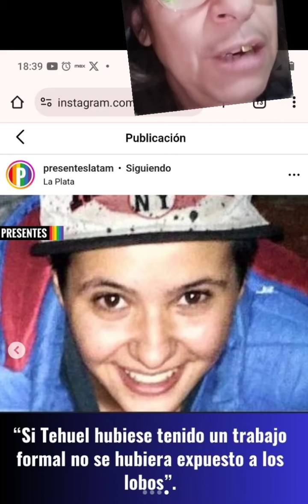tripalium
Agosto próxima clase de El club de la charla de los intercambios sinceros presenta

Las niñas salvajes de Úrsula Le Guin +
 El tráfico de las mujeres de Gayle Rubin

Historias crueles y dilemas éticos para los debates actuales :
Sororidad e intercambio en la nouvelle

🎯Clases grabadas

👉Pack Salinger:

Feminicidio y pacto patriarcal: Un día perfecto para el pez plátano

Amistad y poliamor: Linda boquita y verdes mis ojos

Pedofilia: Para Esme, con amor y sordidez

👉Ursula Le Guin:

Los que se van de Omelas. Úrsula Le Guin

👉Pack Borges

Gaslighting y amistad: El Aleph

Venganza y feminismo Intempestivo: Emma Zunz

Funes el Memorioso. Nietzsche y el olvido como fuerza activa

La casa de Asterion. Soledad y Ostracismo + El hacedor. Mitología grecolatina

👉Pack Magia y Brujería:

El proceso contra las brujas de
Walter Benjamin

El queso y los gusanos de Carlo Ginzburg

Una lectura no condescendiente de
Sylvia Federici

Pack Mil Mesetas. Heterocapitalismo y esquizofrenia 10 clases

👉Matrix, alegoría de la caverna invertida. Platón y Baudrillard

👉Historias crueles y dilemas éticos presenta especial antiespecismo vs antropocentrismo:

🦄Historia de un Caballo de Tolstoi 🦓
Si querías otra clase que no está en esta lista avisame

👉Las masas desean el fascismo. Una lectura de Wilhelm Reich

Autoeducate que la educación que recibís no está hecha para derrocar a los tiranos porque los tiranos la crearon, de paso te enteras de la genealogía de la palabra

@queenluddlibros en

🩸Europa @traficantes_libreria
🩸Chile @ediciones_askasis
🩸México @didjazaa